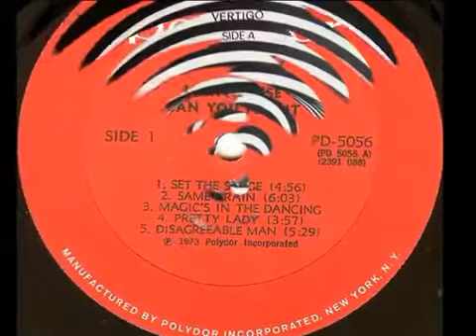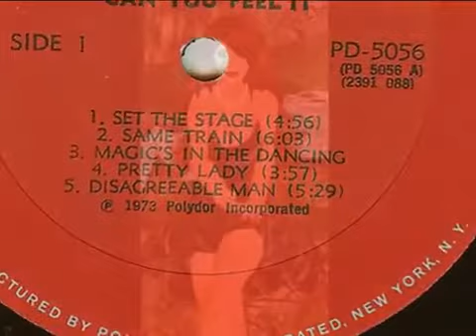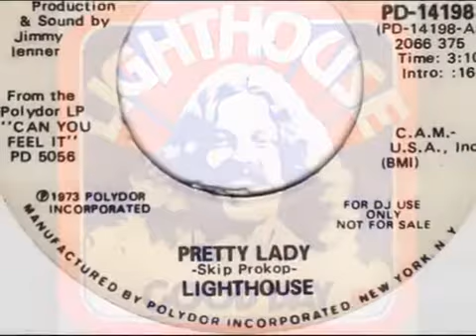LIGHTHOUSE ~ PRETTY LADY 1973